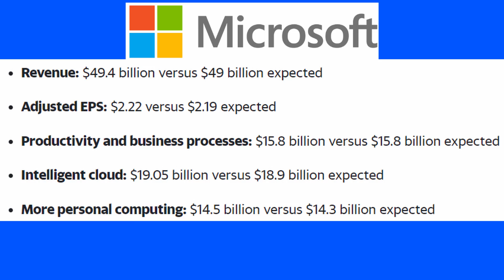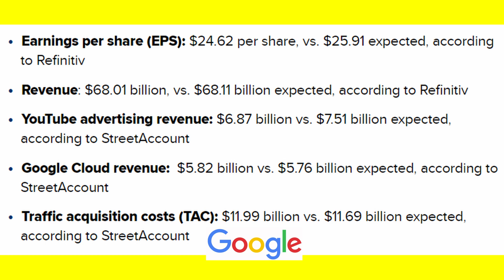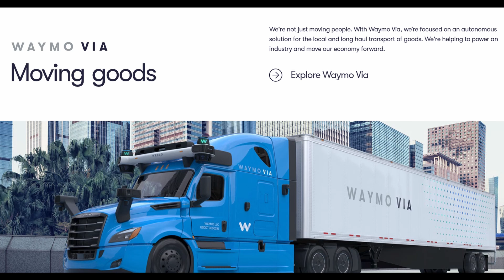MICROSOFT and GOOGLE Reported Earnings. Results, Reaction, and Outlook!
Microsoft and Google are Big Tech Company's that just reported Earnings. One was Good and One Was BAD! I cover the Earnings and my perspectives on the numbers and beyond.

Big Tech is reporting this week and Microsoft and Google were up first. How did they Do? In the coming days Apple, Amazon and Meta are reporting their earnings which I will be keeping a close eye on and sharing the results. These big Tech company's have the power to move the market so it is something to analyze and follow to see if it affects your strategy.

In this Video I reveal the earnings that Microsoft and Google just released. One company did good and the other missed earnings. Microsoft has important business components such as its cloud business that includes Azure, which directly competes with Amazon and Google. Microsoft also has its office products, gaming and more. This company is diverse with a large Moat, so How did they Do? Google on the other hand also has its cloud business along with YouTube, Waymo, and its large search engine to name a few. Google definitely depends more on AD Revenue so this maybe a foreshadow as to what I discuss in this video. Microsoft has dependable subscriptions which could be its saving grace during these volatile economic times.

What was your reaction to these Earnings? Did they change any outlooks of yours?